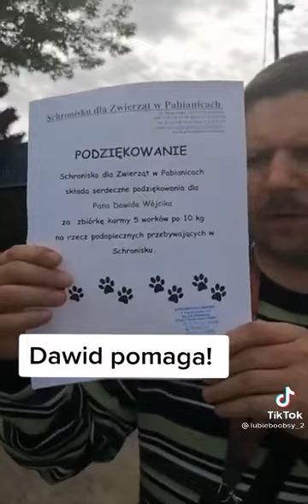Dawid jasper w schronisku